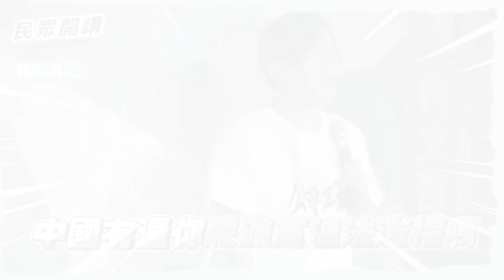【民眾之聲／宜蘭精華】蔡英文10年前「理念」執政全忘光？黃國昌怒噴「賴著不拆」：中國逼民進黨貪汙？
00:00 片頭
04:23 精彩QA環節

每週一、二、三、四、五中午12點，最熱門的議題，最即時的時事，最火線的名嘴與來賓，請鎖定民眾之聲YouTube頻道全新帶狀節目「踢批批開講Live」，全新上線，直播開講！

👉113年總統、副總統擬參選人柯文哲政治獻金專戶
銀行：台北富邦中崙分行 012-5907
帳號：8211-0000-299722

  👉好康報報！
想要阿北的周邊商品嗎
現在上木可好店
即可享有獨家優惠！
數量有限要買要快！